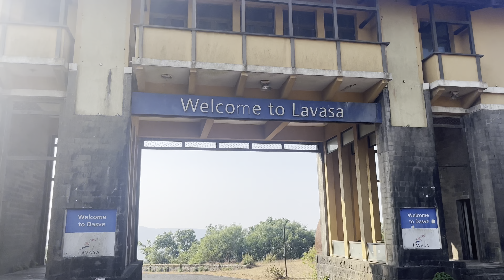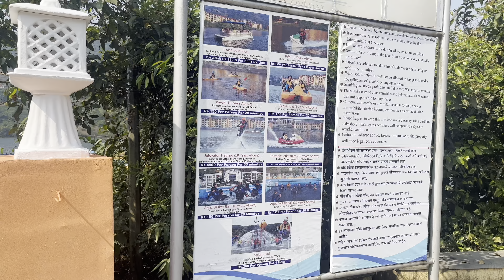Ghost town or hill station? Day trip from Pune to explore Lavasa? Portofino of India - लवासा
Lavasa is situated around 60-65km from Pune depending on where you are staying.

Lavasa is the first planned privately owned hill station which begins in 2000 but because of some controversial issues it got closed. This city was supposed to be self-sufficient in terms of work, education and living. The city was designed in such a way the people living here should not need to go outside for any need. It was supposed to have 3-4 big universities (like Cambridge & Oxford), shopping malls, fashion streets and many more.

The time when the city was designed, it also won many awards related to design and architecture.

But after 2010, because of the violation of many environmental acts, the development was placed on hold and from then till now, all the buildings and projects are starting here like ghost towers. You can see empty hours, villas, and hotels and that will give you the feel of a haunted town.

But still, this city welcomes you with its awesome view and peaceful spots. The best time to visit will be either from July - Sep end or anytime in the year but in the evening. You can do night camping here too.

There is no direct public transport available for the city, only was will be to hire a private vehicle.